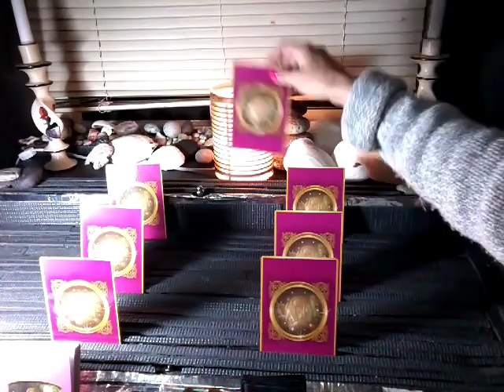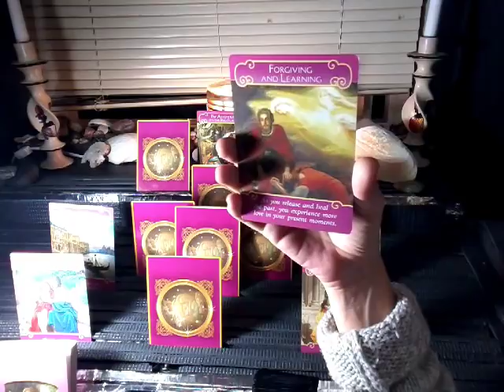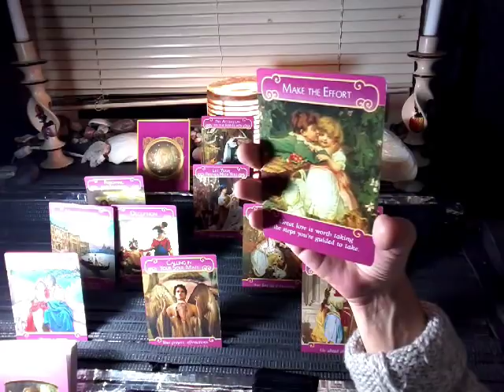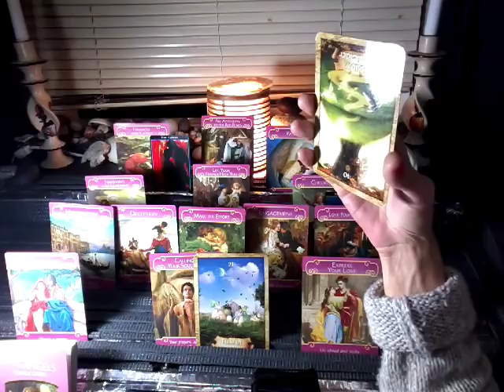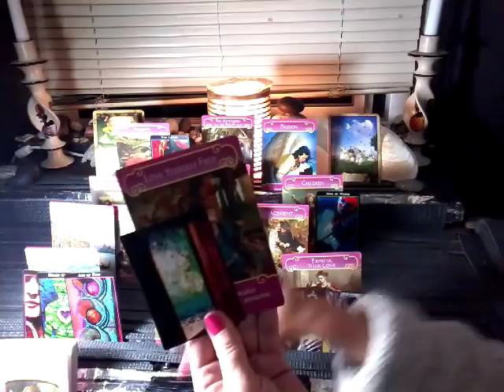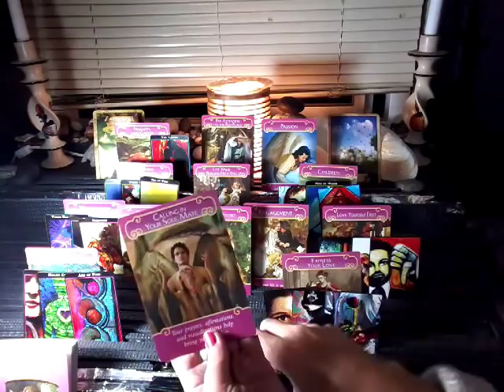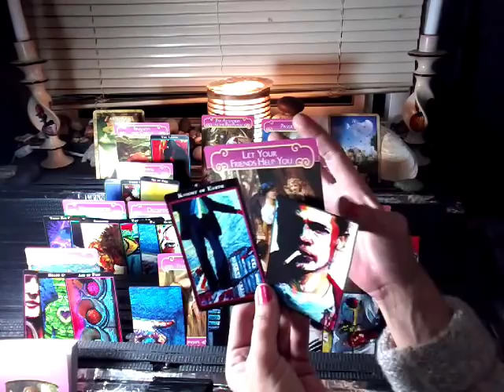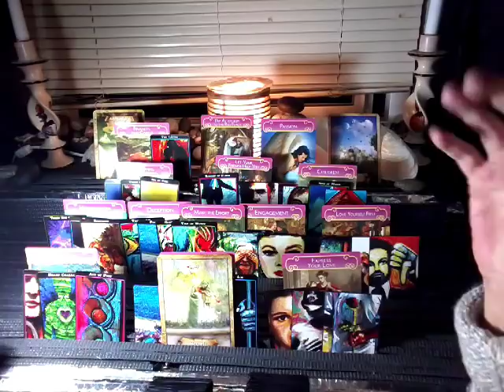NFgC Tarot~ EXTENDED FULL MOON PISCES ~PASSION!! Yang~ BOLD MOVES Yin~ SELF LOVE AUG 26 - SEPT 4